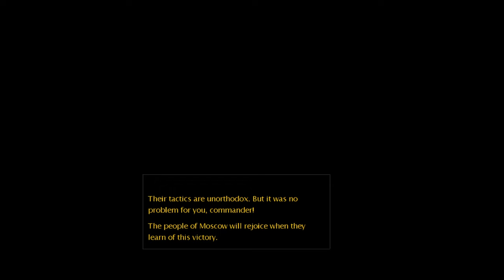Command & Conquer: Red Alert 3 ► Soviet Campaign ► M2: Krasna-45 - Circus of Treachery